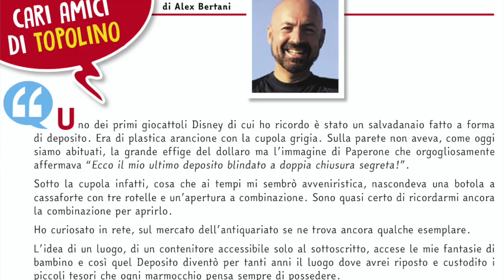Topolino 3405: la solitudine di Gastone Paperone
Puntata settimanale del The Fisbio Show dedicata al numero 3405 di Topolino.

"La solitudine del quadrifoglio" nel bene e nel male farà sicuramente parlare di se, Marco Nucci e Stefano Zanchi si sono superati lanciandosi in un azzardo che sulle pagine del settimanale ancora non si era visto.

Si conclude la nuova avventura di Area 15 con una dedica speciale al mondo del fumetto, esordio positivo di Nucci ai testi e conferma a pieni voti per il discolo Libero Ermetti.

Roberto Moscato ci presenta un nuovo parente di Pippo, un lontano bis-bis cugino che gli farà letteralmente perdere le staffe.

Topolino omaggia il Festival di Sanremo con la versione paperizzata di San Romolo insieme ad Amadeus (Amaduck) e a Fiorello (Paperello). Penna di Pietro Zemelo, disegni di Alessandro Perina e Federico Franzò.

Buona visione!